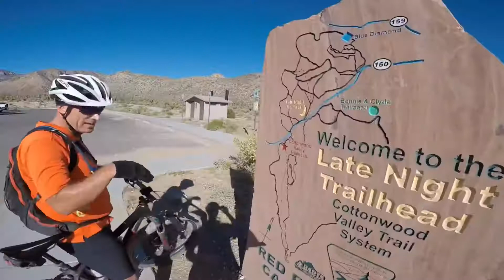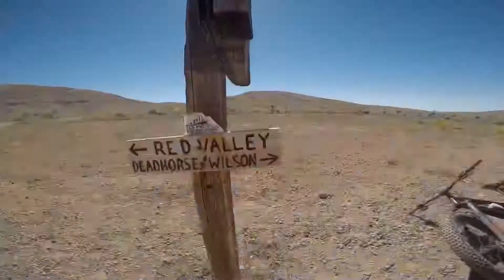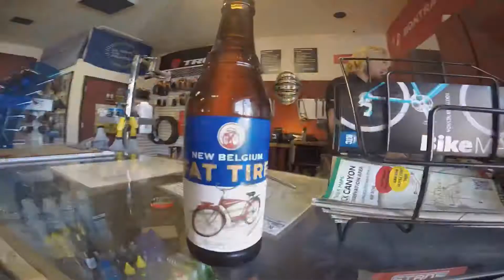Cottonwood Tour With McGhie’s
Guided ride with McGhie's in Las Vegas.